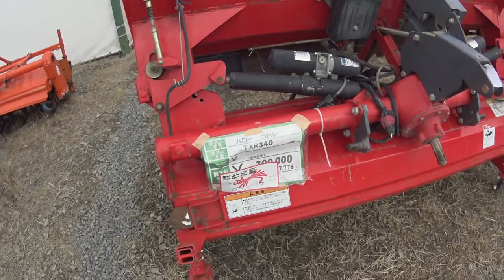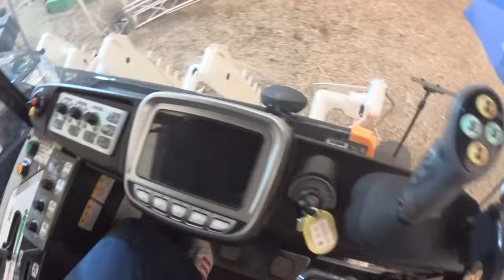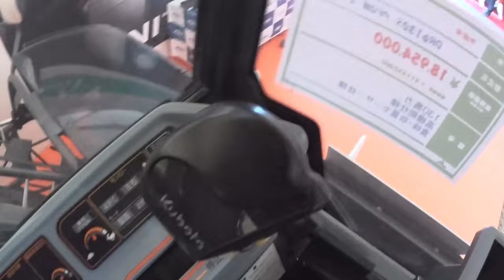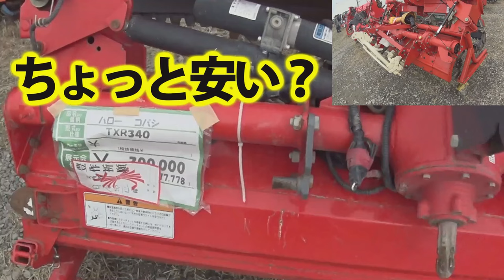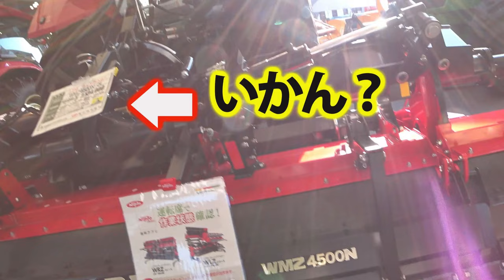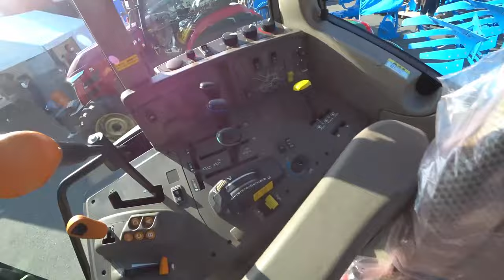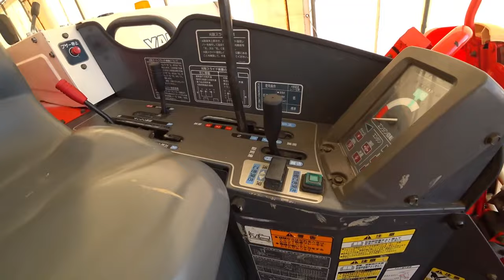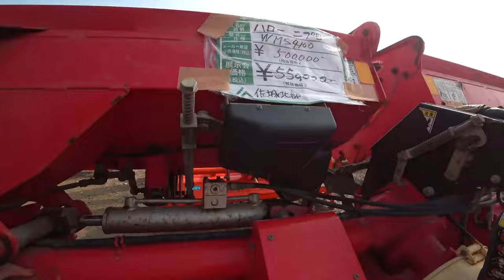【会社員実家農業手伝う】【特集】展示会スペシャル 展示会再編集代掻き用ロータリーを見に来たら、トラクタ【農機具】【稲刈り】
4Kで見たい方はタイトルを検索してくださいね。
【特集】展示会スペシャル　展示会再編集代掻き用ロータリーを見に来たら、トラクタ【農機具】【稲刈り】

1展示会再編集代掻き用ロータリーを見に来たら、トラクターやコンバインが

2クボタMZ775トラクターコバシアースロータリー２４０で畑の仕上げ耕しクマ注意

3クボタKL270トラクターと5連スタブルカルチでの堆肥散布後土作り

4ンマー展示会でジョンディアトラクターとヤンマートラクターウイングハローを見つけた。

5中古農機具展示会コーナーをめぐるとコンバインにウイングハローを発見値段が気になる